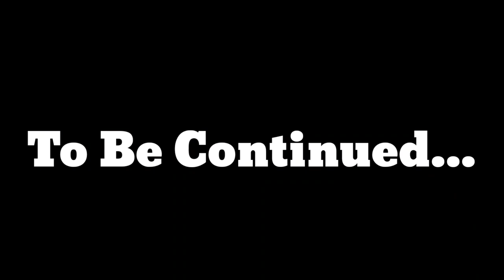The axe is stronger than the Sword!? Hardcore mode 2nd try lol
Whats up and welcome back to KFG! Today Kraftz and Ikigai make a second attempt at Hardcore mode. Trying to make a home is key!